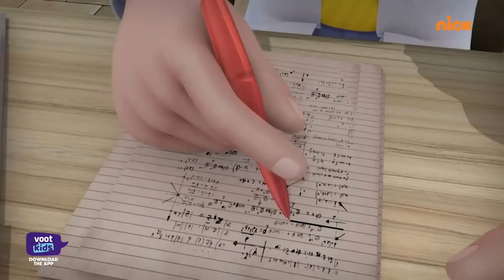Shiva | शिवा | Sasti Bijli Sookha Dam | Episode 47 | Download Voot Kids App